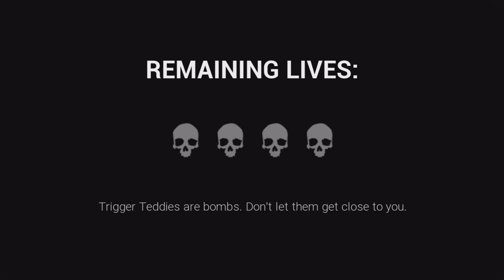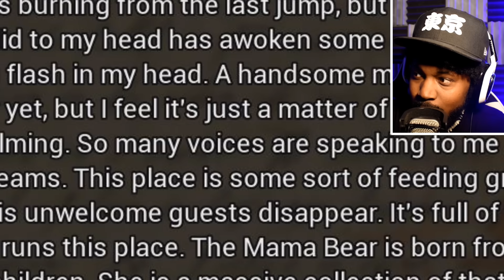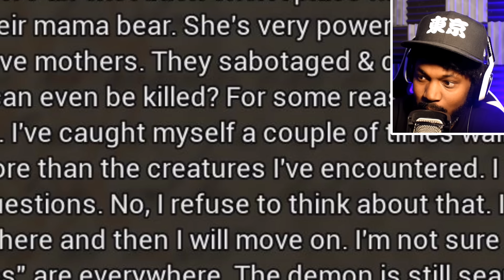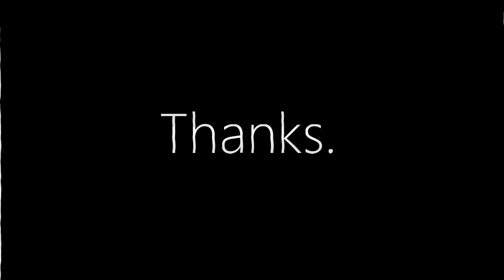MAMA BEAR IS COMING FOR YOU | Dark Deception Chapter 4 Part 3 ENDING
Dark Deception is brought us MAMA BEAR... nah I'm good.

~CK